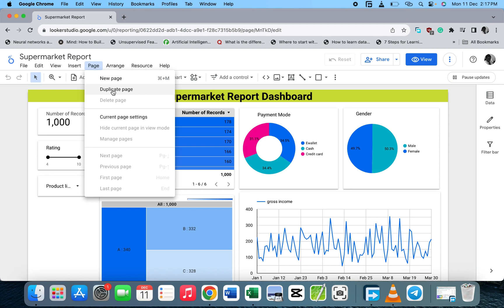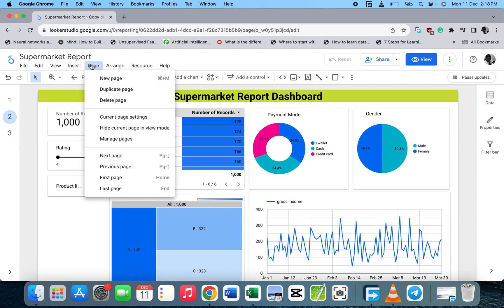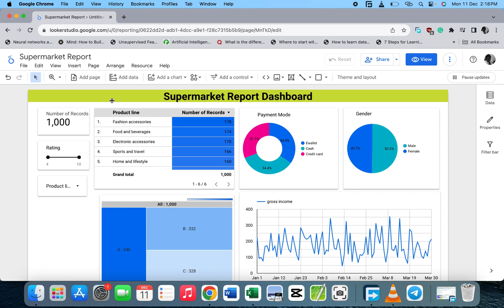How to Add New Page, Duplicate Page, & Delete Page in Google Looker Studio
Welcome to the ultimate guide on how to add new pages, duplicate existing ones, and delete unnecessary pages in Google Looker Studio. In this comprehensive tutorial, you'll gain mastery over these essential functions, ensuring a seamless experience. 🚀

Unlock the full potential of Google Looker Studio with these step-by-step instructions. Whether you're a beginner or looking to enhance your skills, this tutorial is tailored for you!

How to Add New Page
Duplicate Page Tutorial
Delete Page Step-by-Step
Google Looker Studio Guide
Page Management Techniques
Pro Tips for Page Editing
Data Visualization Tips
Google Studio Mastery
Tech Tutorial for Beginners
Efficient Page Handling
Adding and Deleting Pages
Google Looker Studio Basics
Page Management Skills
YouTube Tutorial Series
Data Analytics Tools
Mastering Looker Studio
Google Looker Studio Walkthrough
Page Editing Hacks
Digital Skills Development
Page Management Mastery
Step-by-Step Data Visualization
Google Looker Studio Demystified
Advanced Page Techniques
Page Editing for Beginners
Visual Data Insights
Looker Studio Pro Tips
Efficient Page Workflow
Google Studio for Beginners
Data Analysis Tutorial
Looker Studio Finale
Mastering Page Functions
Google Looker Studio Simplified
Ultimate Page Management
Data Insights with Looker Studio
Google Looker Studio Essentials